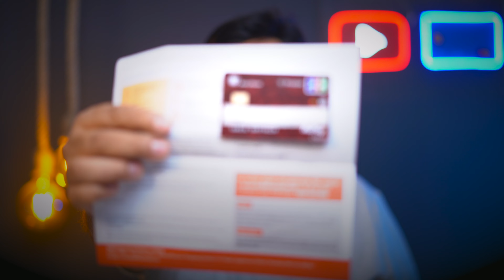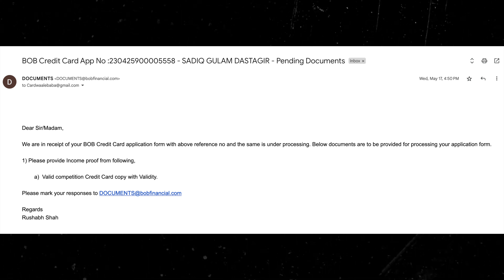BOB Premiere credit card review + Unboxing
Iss video main humne BOB Premiere credit card ka review aur unboxing dono bhi kiya hai, yeh card ek achha option hai for UPI pyaments using RuPay credit card.
Links to apply cards of multiple banks:
Chapters:
00:00 - Mazedaar Intro
00:38 - Card Unboxing
01:35 - Card features
02:49 - Card to Card Apply process